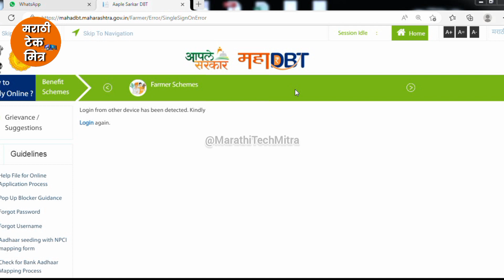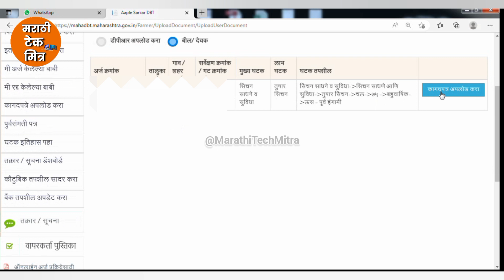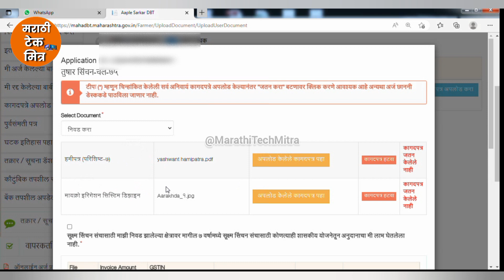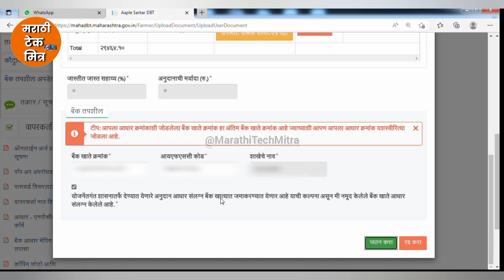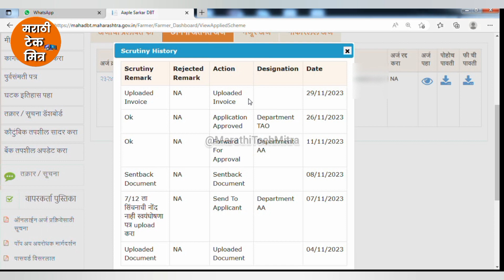Mahadbt Spinkler Bill Upload - Mahadbt स्प्रिंकलर, ठिबक पूर्व संमती असे करा बिल Upload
📱*My Mobile :*

🖱️My Mouse:

⌨️My Keyboard :

💾My Pendrive:

⌚My Smartwatch:

🖨️My Lamination Machine: